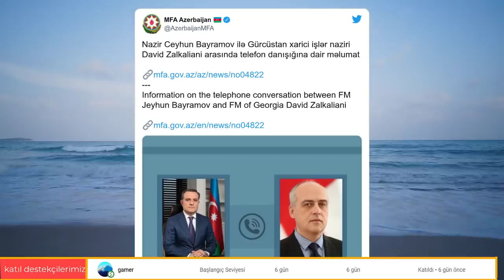SON DAKİKA: PUTİN GERİ ADIM ATTI TATBİKATLARI İPTAL ETTİ RUSYA'DAN U DÖNÜŞÜ GELDİ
Cumhurbaşkanı Recep Tayyip Erdoğan, Abu Dabi Veliaht Prensi Şeyh Muhammed Bin Zayid Al Nahyan ile bir araya geldi.